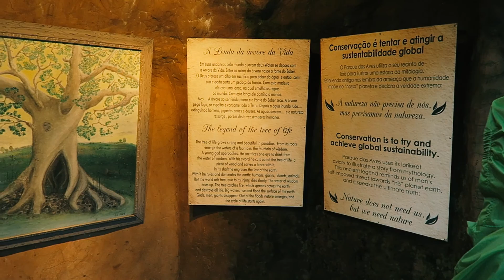BIRDS IN PARQUE DAS AVES AND BROKEN CANON G7X?!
Foz do Iguaçu - Brazil - 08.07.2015 - VLOG 12

We checked out of our hostel, took all our things and on our way to the airport we got into Parque das Aves - amazing bird zoo in Foz do Iguacu. I've realised my camera have been water damaged, so I've had to record some of this vlog on my iPhone 6 plus - which wasn't terrible in the end. We then went to the airport to go back to Rio De Janeiro, and to hang out with our friends at the beach in the evening.

Recorded on:
Canon G7x